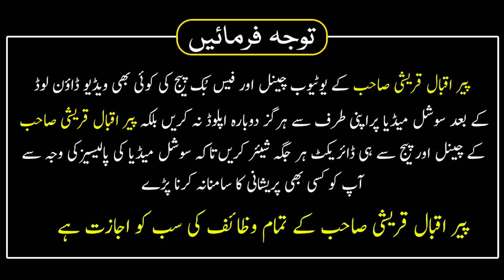Muhabbat Main Pagal Karne Wala Wazifa Wazifa For Love | Peer Iqbal Qureshi Official